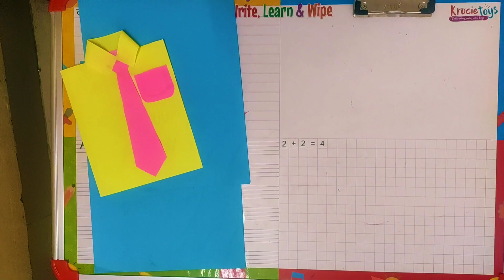How to make Father's Day Card l Easy way to make Father's Day Card l Cards Tutorial l PART1 l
About this video:
Happy Fathers Day to all the loving and caring fathers.
In this video, your kids can make fathers day greeting card in easiest way.

Hi,
My self Ginisha Naik.
In this channel you can watch videos related to arts, crafts, decorations, kids projects & much more.